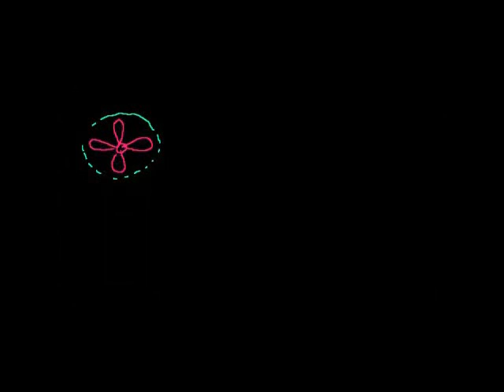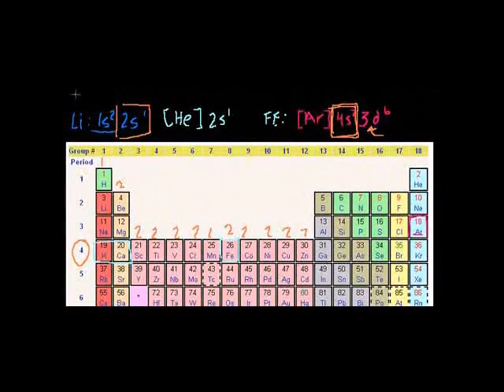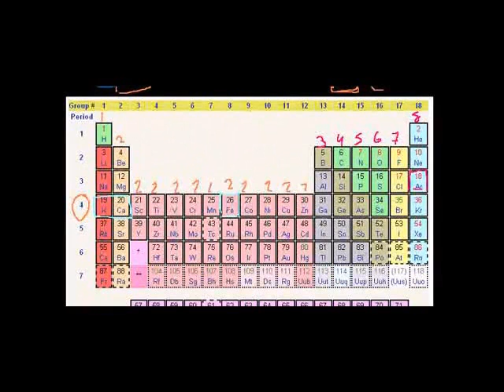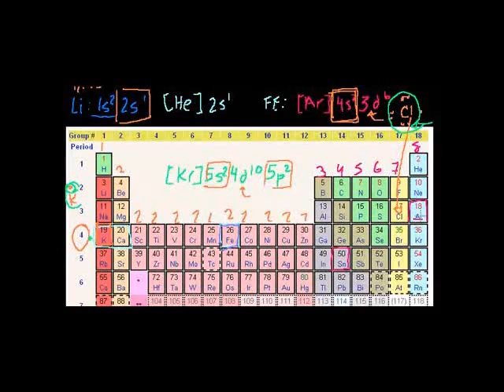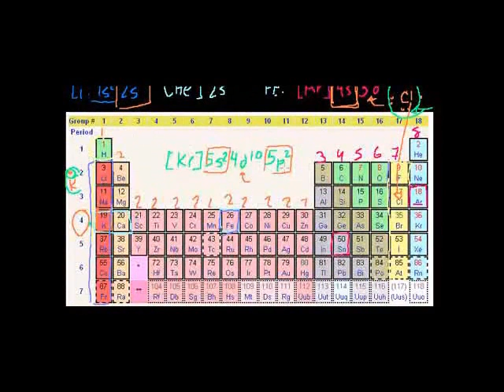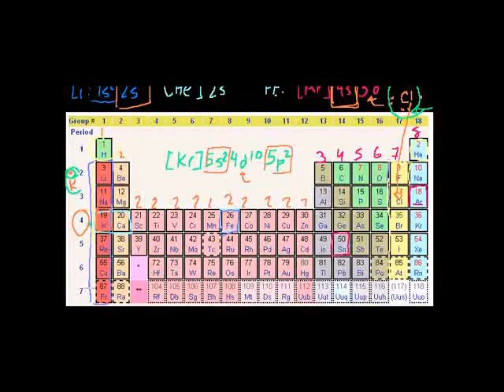Valence Electrons Swahili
Looking at valence electrons to figure out reactivity